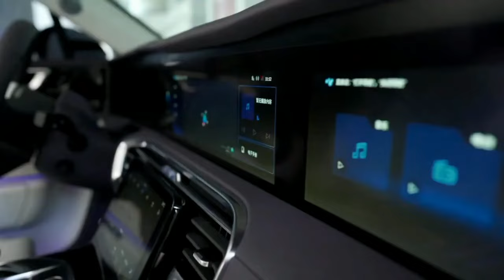NEW 2022 Hongqi E-HS9 - Chinese Rolls-Royce Cullinan!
This is The New 2022 Hongqi E-HS9, We Can Call it Chinese Rolls-Royce Cullinan! Haha...

Jokes apart, it is a very premium 6/7 seater luxury electric SUV from China. It's a cheaper alternative to RR Cullinan. Checkout the hi-tech interior, exterior design, features and how it's made (production) in this video.

FAW-Hongqi introduced a long-range variant of the Hongqi E-HS9 with a larger 120 kWh battery at the 2021 Auto Guangzhou (19-28 Nov 2021). The long-range E-HS9 is now on sale in China, the company’s home market.

The E-HS9 with the 120 kWh battery pack’s European launch could take place later this year. The first batch of around 400 units of the E-HS9 (with 84 kWh and 99 kWh battery capacities) have reached Norway, and deliveries are expected to commence this month (January 2022). Norwegian auto distributor Motor Gruppen, which has tied up with Hongqi to sell the E-HS9 in the country, has received around 500 orders for the electric SUV.

2022 Hongqi E-HS9 Long Range Specification & Price:

Employing a 120 kWh battery, the E-HS9 is available in two range variants offering 660 km and 690 km (range based on NEDC). This compares with the existing 84 kWh E-HS9 offering 460 km and the 99 kWh E-HS9’s 510 km (all NEDC numbers).

The 120 kWh Hongqi E-HS9 with 660 km of range gets a 160 kW motor up front and a 245 kW motor at the rear (similar to the 99 kWh E-HS9) while the 690 km E-HS9 gets 160 kW motors at both axles (similar to the 84 kWh model).

Hongqi has launched two models of the E-HS9 and four variants of these two models combined. The 660 km E-HS9 comes with a price tag of CNY 779,800 for the top-spec version, whereas the basic version is priced at CNY 689,800. The 690 km E-HS9 costs CNY 619,800 for the higher version, whereas the basic model, costs CNY 589,800.
Hongqi E-HS9 features

FAW Hongqi makes the E-HS9 in four-, six-, and seven-seat versions. It offers the flagship SUV with exterior features like Matrix LED headlights, flush door handles, 22-inch alloy wheels, panoramic sunroof, and a two-tone paint scheme.

On the inside, the E-HS9 packs features like six screens, a four-zone climate control system, a PM2.5 air filter, front seats electrically adjustable front seats with massage function, electrically adjustable second-row seats, and a 16-speaker sound system. There are four screens in the front, consisting of a digital instrument cluster, an infotainment display, a passenger display, and a climate control display. The other screens are part of the rear-seat entertainment system, integrated into the front seats’ backrests.

For a comfortable ride, an air suspension is available in the E-HS9. Intelligent features are a big draw to Chinese EV buyers, and FAW-Hongqi has taken care of that aspect well. Hands-free parking, face recognition, Augmented Reality Head-Up Display (AR HUD), digital key, and several more smart features are available in the full-size SUV. Driver Emotion Monitor (DEM), Driver Status Monitoring (DSM), Lane Departure Warning System (LDWS), and Lane Keeping Assist (LKA), Blind Spot Detection (BSD), and Cross Reverse Warning are the main safety features.

Hongqi E-HS9 in Norway

In Norway, the E-HS9 is available in Comfort, Premium, and Exclusive trims, for a price of NOK 619,900, NOK 699,900, and NOK 779,900, respectively. The Comfort and Premium trims are seven-seaters, and the Exclusive trim is a six-seater.

The long-range E-HS9 could launch in Norway later this year (an announcement in this regard has not been made), while other Hongqi products including small and medium SUVs and sedans should follow based on customer interest.